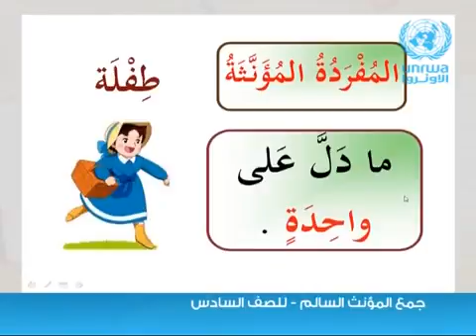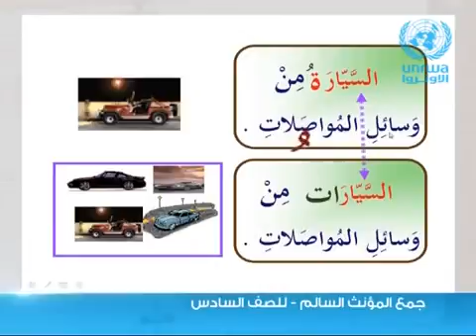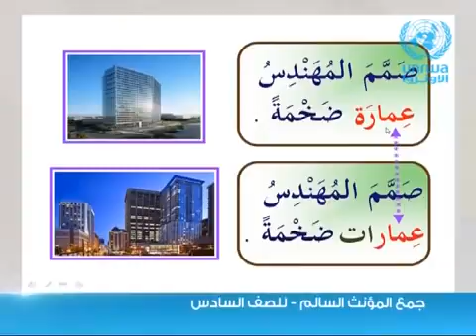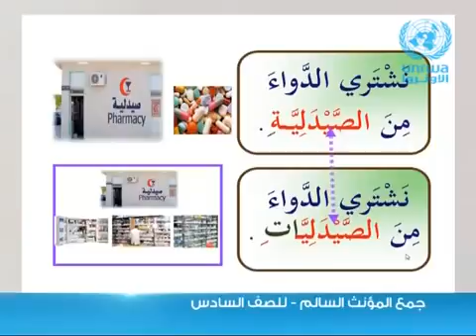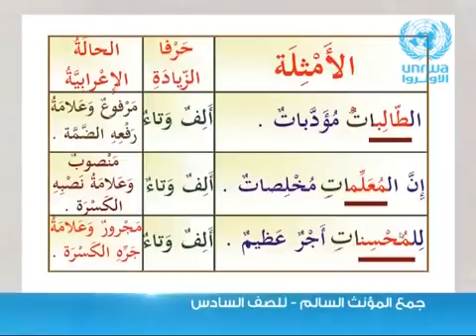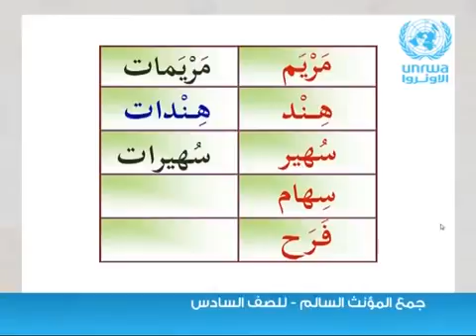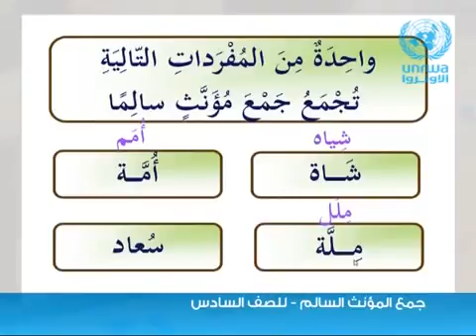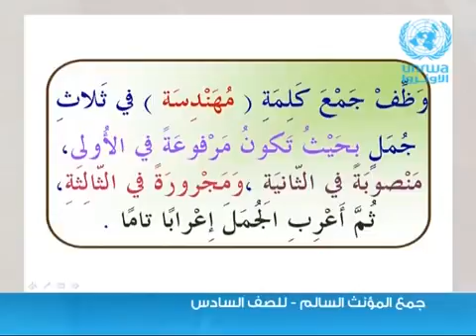plural 2 2